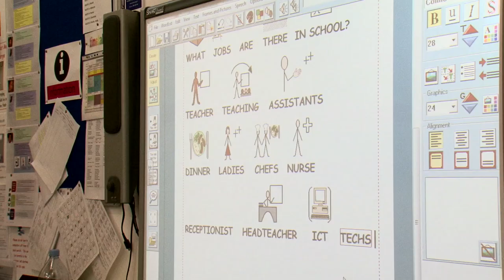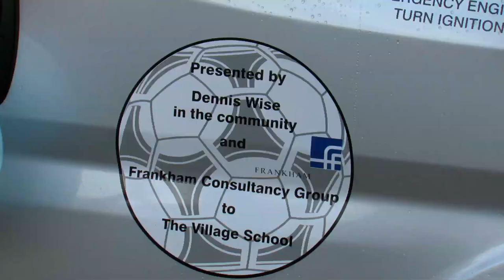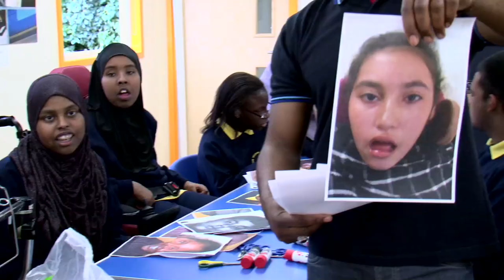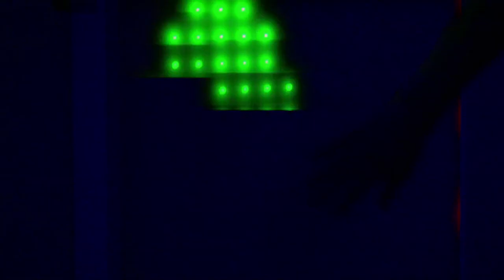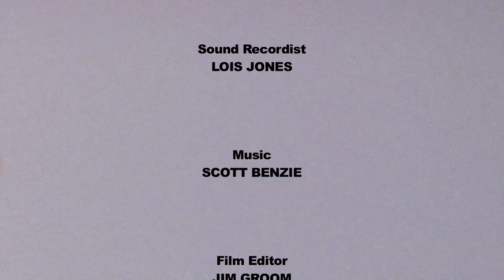The Village School Documentary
The Village School Documentary - starring Kay Johnson, David McLean, Russell Davey, Alison Moss, Rob Lynch, Liz Jeffs, Ian Wybrew - Bond, Hannah Sakyi, Deirdre O'Flanagan, Prof.Faisal Abdu'allah, Dennis Wise, Steve Frankham. We follow the staff and pupils from the Village School based in Kingsbury, NW London, as they prepare for the completion of their brand new school.

Title: The Village School Documentary
Genre: Documentary
Director: Eugene Smith
Cast: Kay Johnson, David McLean, Russell Davey, Alison Moss, Rob Lynch, Liz Jeffs, Ian Wybrew - Bond, Hannah Sakyi, Deirdre O'Flanagan, Prof.Faisal Abdu'allah, Dennis Wise, Steve Frankham.

The Village School Documentary courtesy of Default Media Group, in a association with Brent Council, The Village School and  Nu Start Community Enterprise.